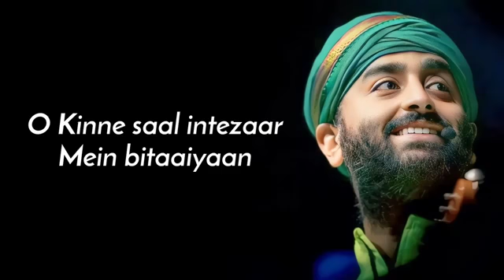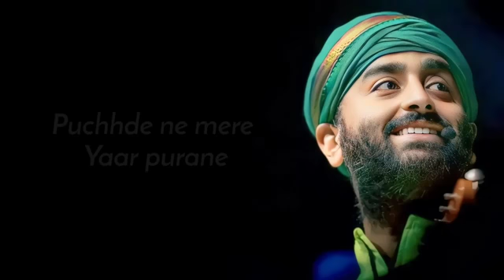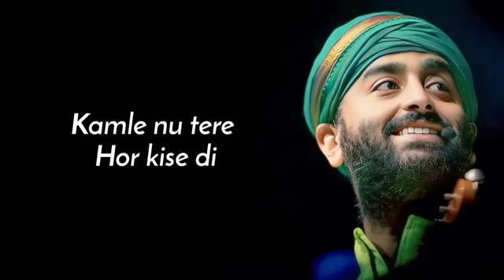Arijit Singh- Tainu Khabar Nahi (Lyrics) | Munjay | Sachin Jigar